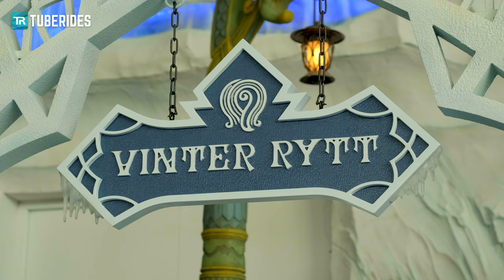Rulantica - Vinter Rytt | Deutschlands erste TornadoWave Wasserrutsche!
Die Wasserrutsche "Vinter Rytt" im Rulantica, dem neuen Indoor-Wasserpark des Europa-Parks in Rust, Baden-Württemberg. Diese TornadoWave von ProSlide befindet sich im Themenbereich Vinterhal und wird in Viererreifen berutscht, welche entweder mit zwei oder vier Personen besetzt werden müssen. Die Steilwandrutsche beginnt als geschlossene Röhre außerhalb des Gebäudes, bevor es einen steilen Drop bergab geht und die Gäste in das thematisierte TornadoWave-Element einrutschen. Man rutscht die zungenförmige Wand hoch, erfährt am höchsten Punkt einen Moment der Schwerelosigkeit und rauscht dann wieder abwärts in Richtung Landebecken. Die Rutsche war bei unserem Besuch mit am beliebtesten, weshalb die Wartezeiten hier meistens am längsten waren.

Die Aufnahmen entstanden während des Preopening-Tages für registrierte Fan-Forenmitglieder am 22. November 2019.

Typ: TornadoWAVE 60
↔ 153,18 m
↕ 18,65 m
Hersteller: ProSlide
Baujahr: 2019

This is the Vinter Rytt water slide at Rulantica, the new indoor water park of Europa-Park in Rust, Germany. This ProSlide TornadoWave is located at the Vinterhal area and is used with four-person rafts (occupied by either two OR four people). The giant slide starts as an enclosed tube outside the building before guests plummet down a big drop. With the gained speed, guests slide up the wall of the ice-themed TornadoWave element and experience a short moment of weightlessness at the climax point. After sliding down again, riders will reach the landing pool. Due to the popularity of the ride, Vinter Rytt had the longest wait times during our visit.

The footage was recorded on the pre-opening day for registered forum members of November 22, 2019.